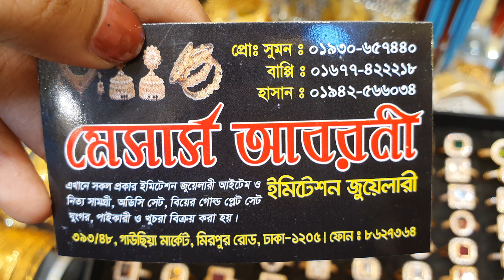১০০টাকায় অস্থির ডায়মন্ড পাথরের আংটি ও তৈয়বার আংটি কিনুন। gawsia market finger ring price